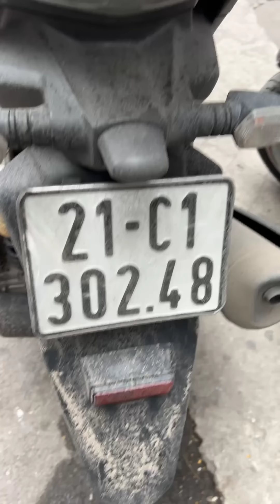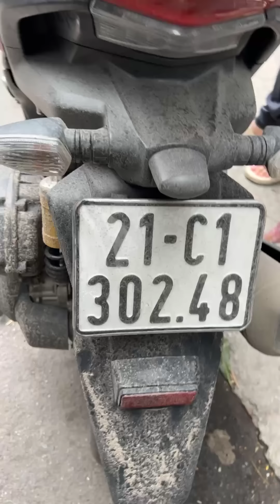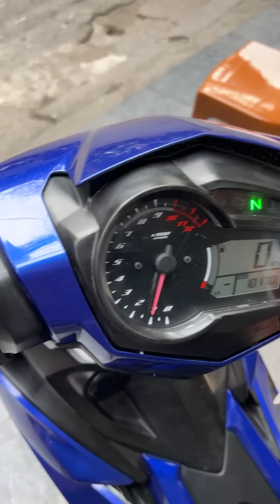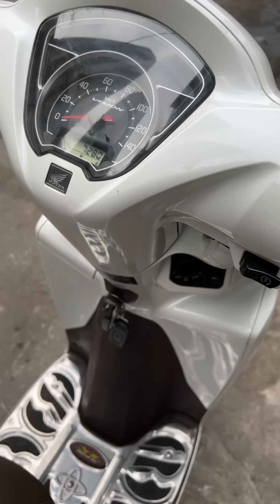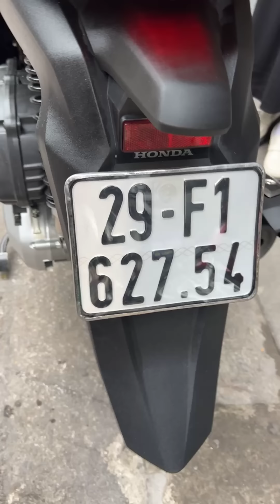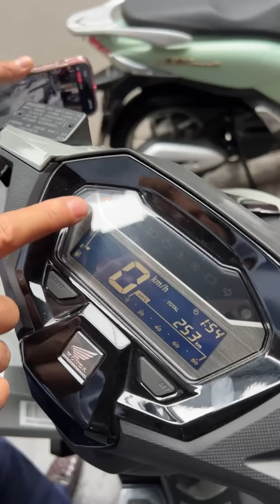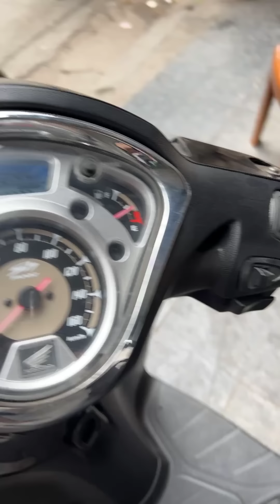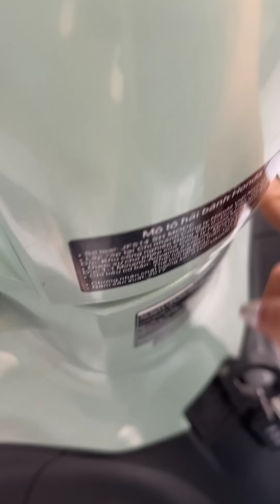Xe máy Hoàng Kiên chào bán xe mới về 04/11/2023 - 0986983662